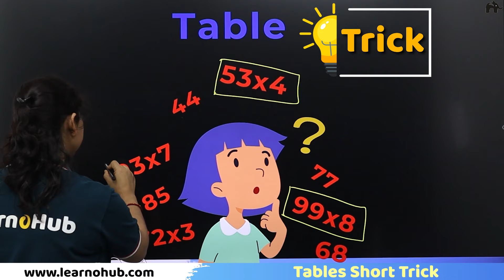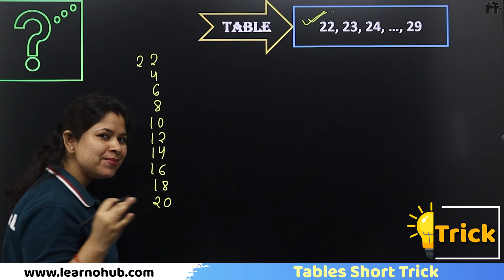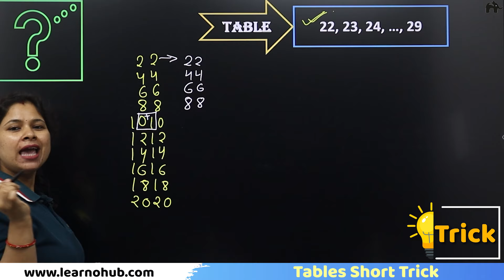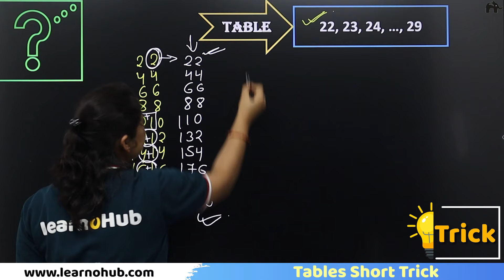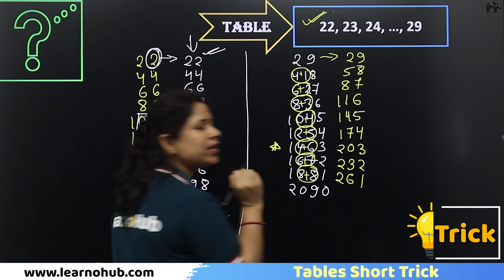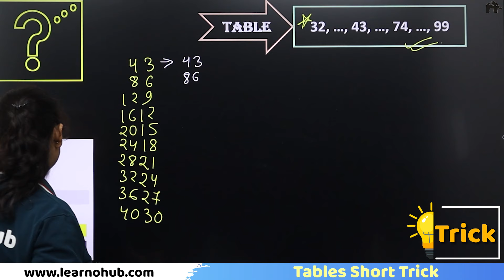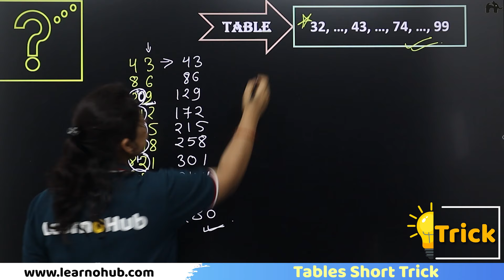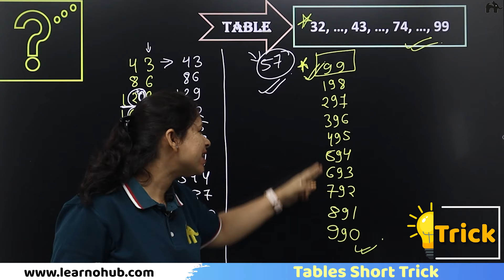Chutkiyon me sikho Table 22-99 #2 | Sabse aasan trick | Interesting Maths Trick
"Book 1: 1 Class with your favourite teacher at LearnoHub Swayam

LearnoHub Atharv Batch for Class 11 : LIVE classes Mon-Fri at 4:30PM

LearnoHub Anant Batch for Class 12 : LIVE classes Mon-Fri at 6:00PM